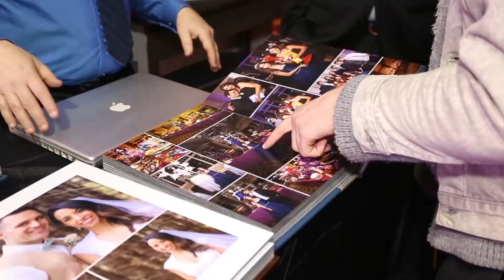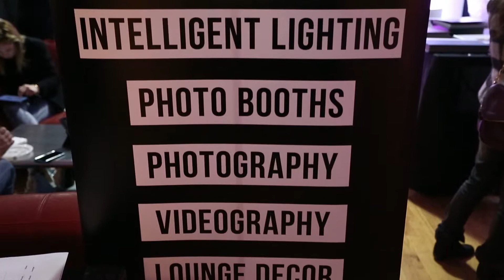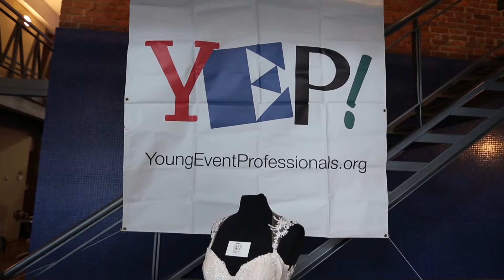Y E P